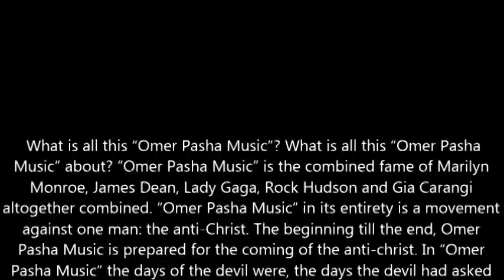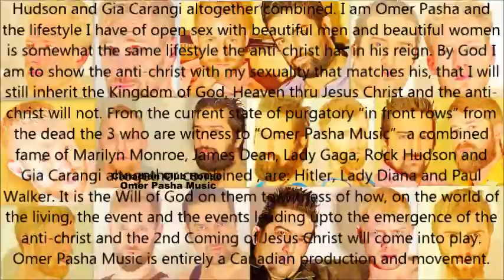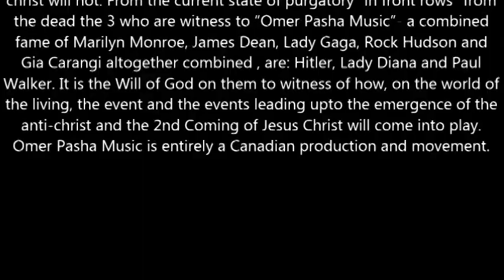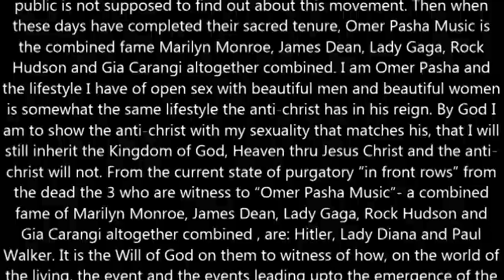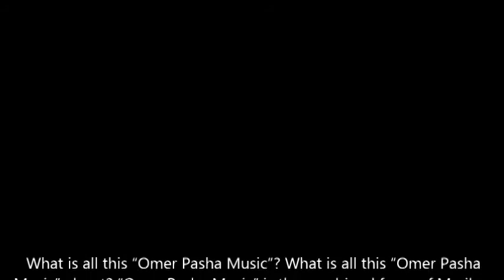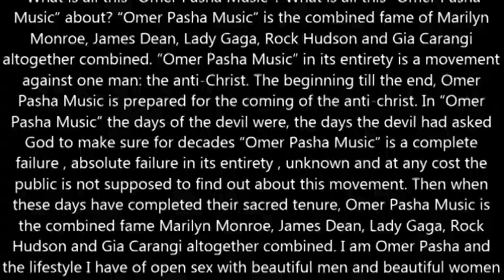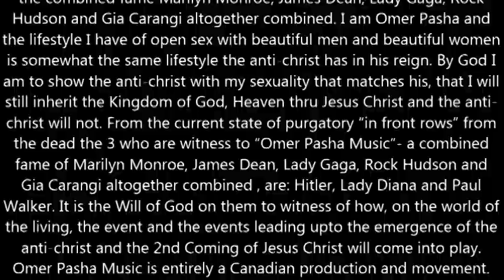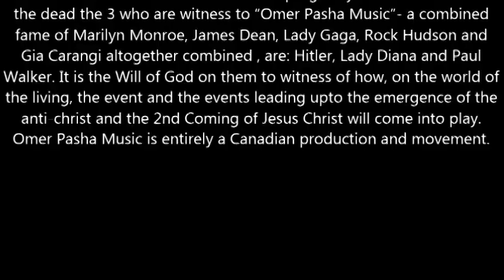What is all this Omer Pasha Music about ?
What is all this “Omer Pasha Music”? What is all this “Omer Pasha Music” about? “Omer Pasha Music” is the combined fame of Marilyn Monroe, James Dean, Lady Gaga, Rock Hudson and Gia Carangi altogether combined. “Omer Pasha Music” in its entirety is a movement against one man: the anti-Christ. The beginning till the end, Omer Pasha Music is prepared for the coming of the anti-christ. In “Omer Pasha Music” the days of the devil were, the days the devil had asked God to make sure for decades “Omer Pasha Music” is a complete failure , absolute failure in its entirety , unknown and at any cost the public is not supposed to find out about this movement. Then when these days have completed their sacred tenure, Omer Pasha Music is the combined fame Marilyn Monroe, James Dean, Lady Gaga, Rock Hudson and Gia Carangi altogether combined. I am Omer Pasha and the lifestyle I have of open sex with beautiful men and beautiful women is somewhat the same lifestyle the anti-christ has in his reign. By God I am to show the anti-christ with my sexuality that matches his, that I will still inherit the Kingdom of God, Heaven thru Jesus Christ and the anti-christ will not. From the current state of purgatory “in front rows” from the dead the 3 who are witness to “Omer Pasha Music”- a combined fame of Marilyn Monroe, James Dean, Lady Gaga, Rock Hudson and Gia Carangi altogether combined , are: Hitler, Lady Diana and Paul Walker. It is the Will of God on them to witness of how, on the world of the living, the event and the events leading upto the emergence of the anti-christ and the 2nd Coming of Jesus Christ will come into play. Omer Pasha Music is entirely a Canadian production and movement.